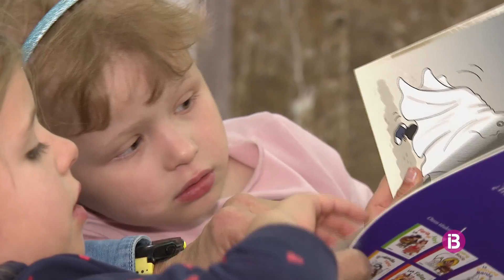CANCER PEDIATRIC VP